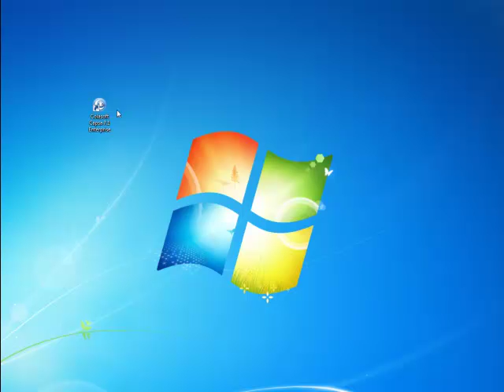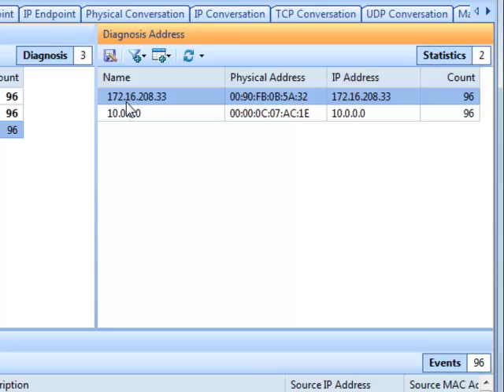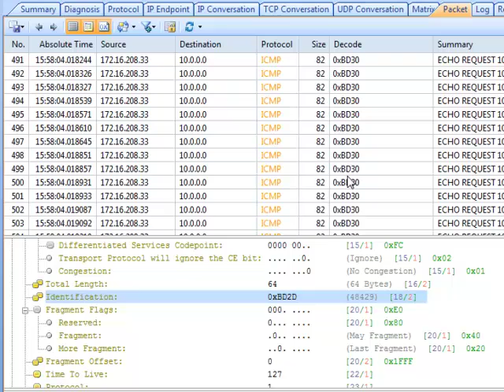How to Detect Network Loop by Capsa